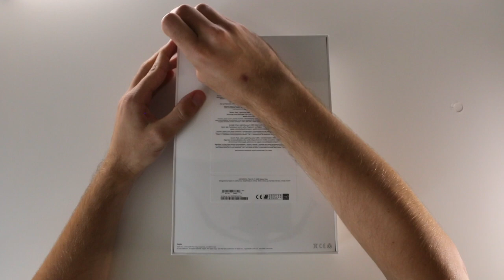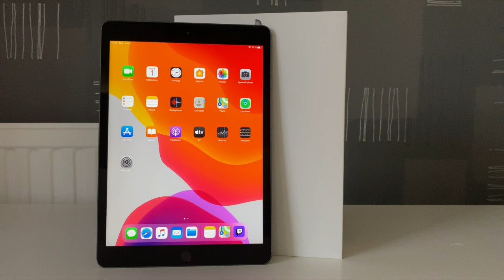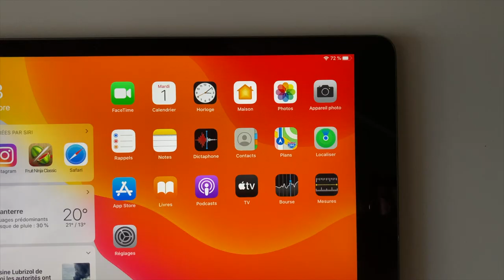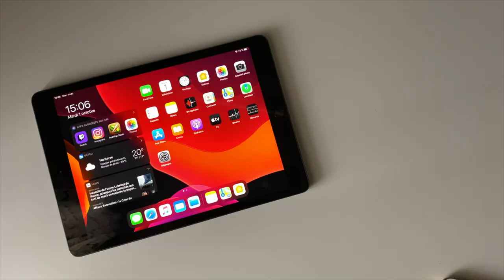iPad 7 de 10,2 pouces : présentation et avis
1 an et demi après sa dernière mise à jour, Apple sort enfin un nouveau modèle d’iPad entrée de gamme avec quelques nouveautés bienvenues !